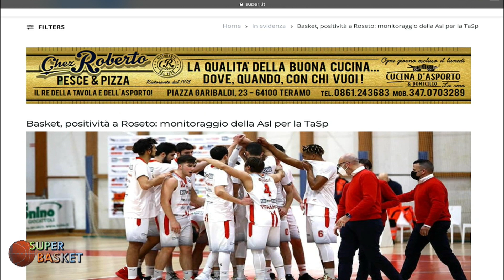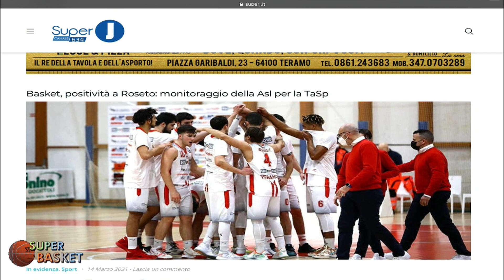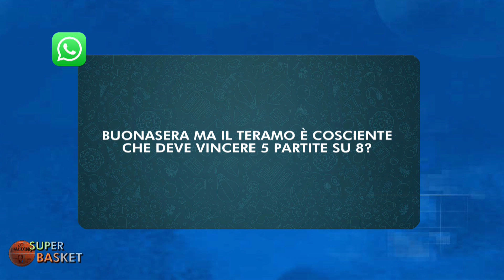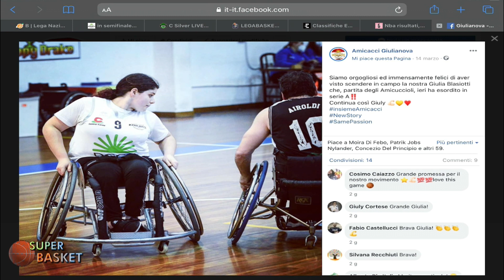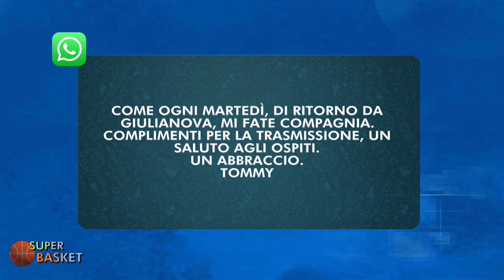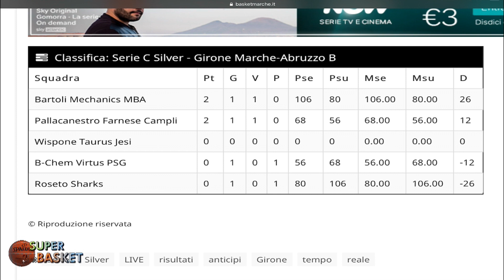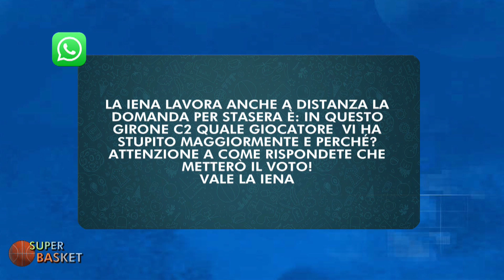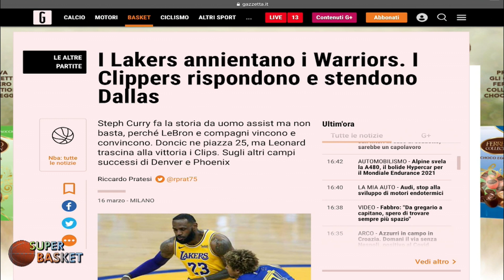Super Basket | 3X17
| SUPER J |

Conduce: Lorenzo Mazzaufo

Ospiti in studio: Fabio Talamonti e Matteo Falzon
In collegamento: Giorgio Salvemini, Galliano Marchionni e Lorenzo Nolli

Contatti Redazione:
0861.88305